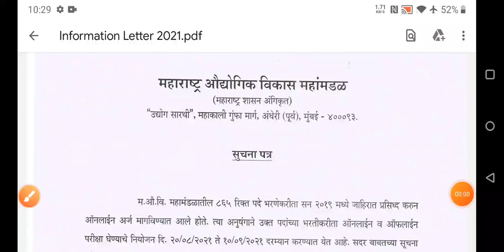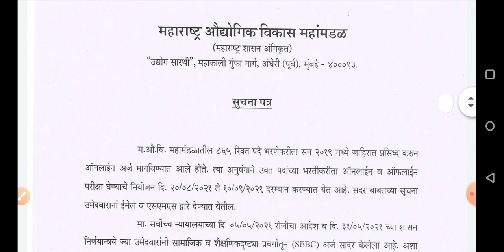midc लेखी परीक्षा तारीख अखेर जाहीर